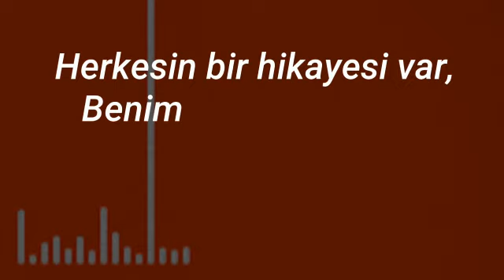Ahmet Çabuk - Gideceksin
Yürü ardına bakmadan, dönen namert olsun!

Eser; Ahmet Çabuk
Yorum; Zafer Yıldırım